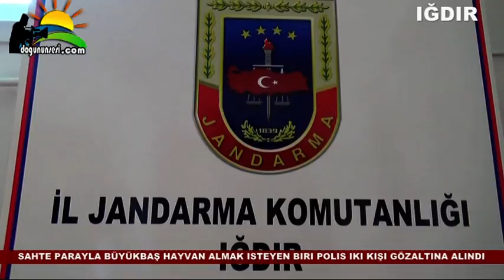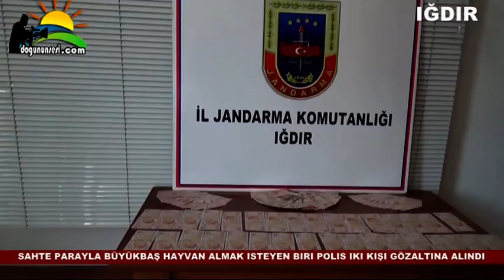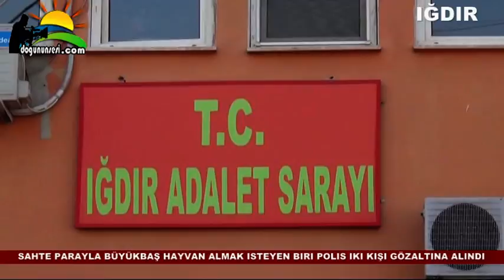SAHTE PARAYLA BÜYÜKBAŞ HAYVAN ALMAK İSTEYEN BİRİ POLİS İKİ KİŞİ GÖZALTINA ALINDI